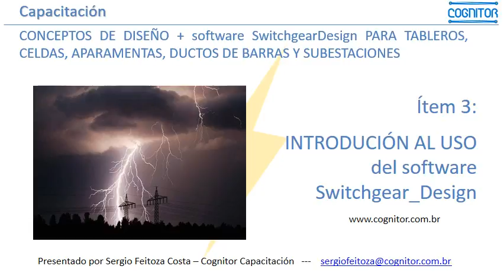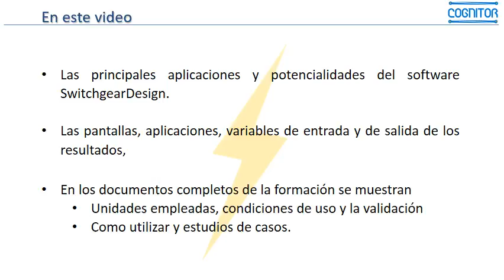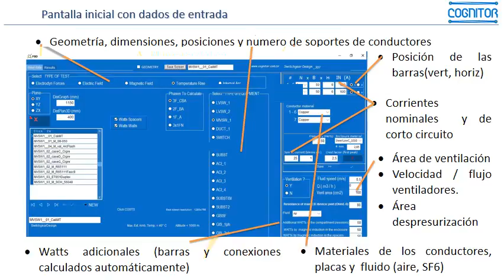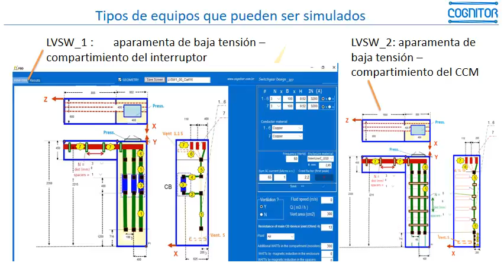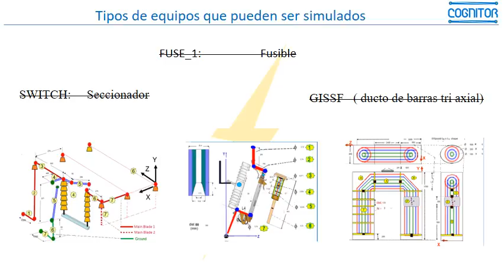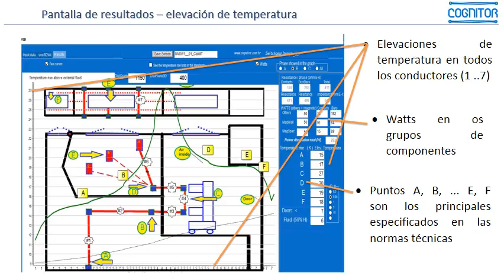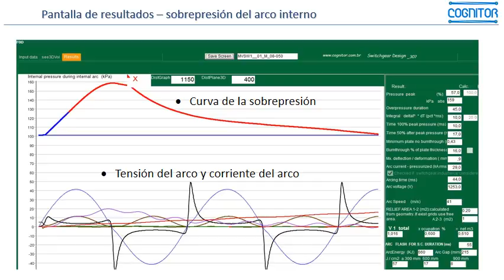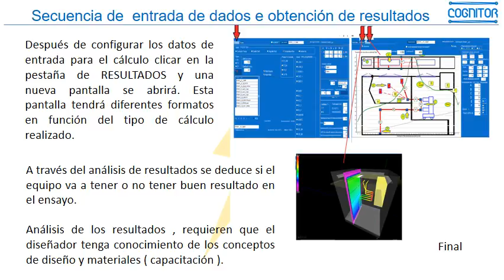Ítem 3 del entrenamiento completo (Español) por Sergio Feitoza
Introducción al uso de Software SwitchgearDesign